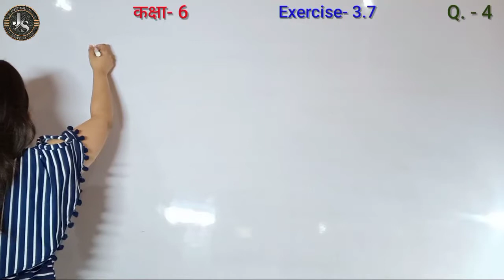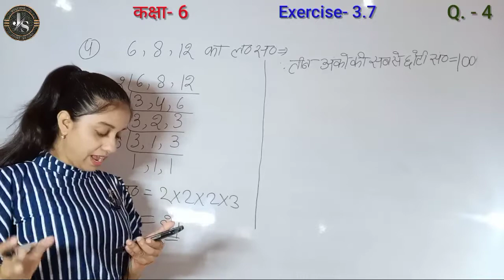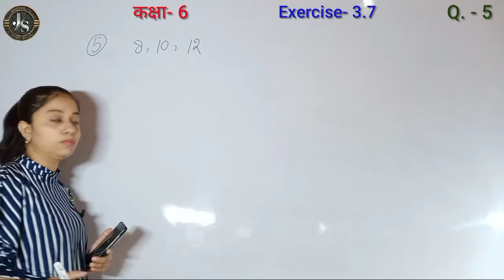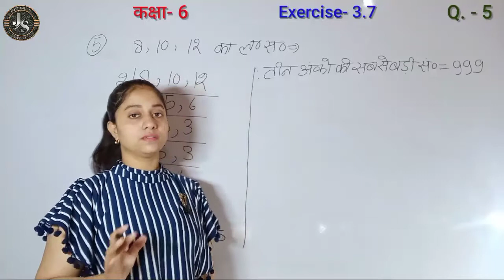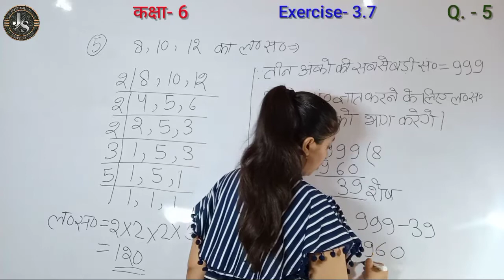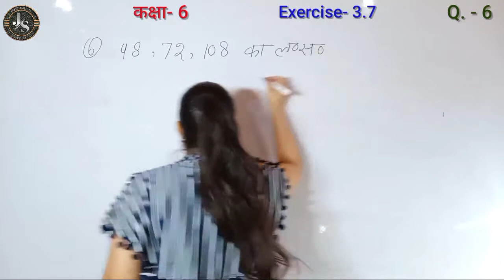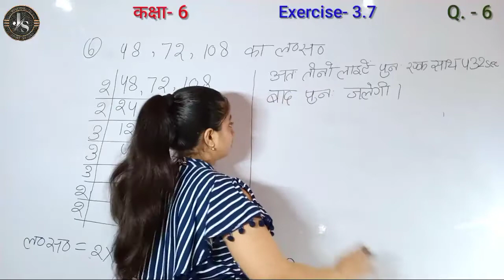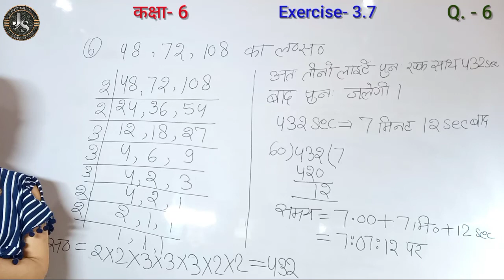Q4 Q5 Q6 Ex 3.7 Class 6 | NCERT Class 6 Maths Chapter 3 in Hindi | Class 6th Math | Jojas Study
Q4 Q5 Q6 Ex 3.7 Class 6 | NCERT Class 6 Maths Chapter 3 in Hindi | Class 6th Math | Jojas Study | Jyoti Gupta

hello...
1- Polytechnic (BTE)
2- B-Tech(UPTU)
3- Deled(BTC)

thanks...

6th class maths exercise 3.7 by Jyoti Gupta
ex 3.7 class 6
ncert maths chapter 3 exercise 3.7 class 6
class 6 maths in hindi chapter 3
6th maths exercise 3.7
class 9 maths 3.7
6th standard maths exercise 3.7
6th class maths by Jyoti Gupta
kaksha 6 ki ganit ki prashnavali 3.7
6th maths
Class 6 maths exercise 3.7
6th class maths chapter 3 hindi medium
cbse 6th class maths chapter 3
maths class 6 chapter 3 by Jyoti Gupta
ex 3.7 class 6 maths ncert solutions
class 6 maths ex 3.7 in hindi by Jyoti Gupta
6th class maths chapter 3
ex 3.7 class 6 maths ncert
6 maths exercise 3.7
class vi maths chapter 3.7

class 6 maths exercise 3.7 question number 4 5 6 in Hindi medium
class 6 maths ch 3 ex 3.7 q 4 q 5 q 6
maths class 6 chapter 3 exercise 3.7 question 4 5 6
class 6 maths exercise 3.7 question 4 5 6
ex 3.7 class 6 maths question 4 5 6
ex 3.7 q4 q5 q6 class 6
Class vi maths ex 3.7 q4 q5 q6